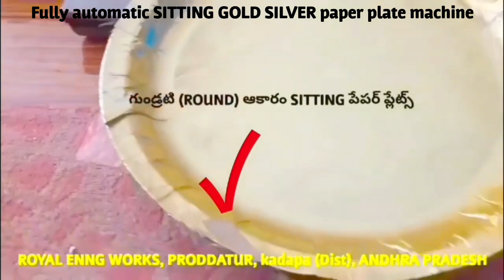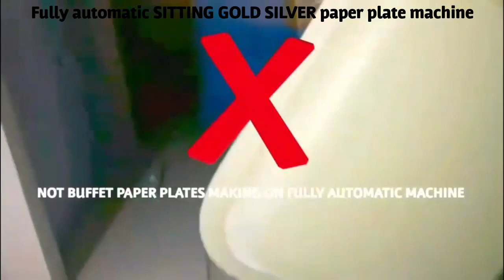Full details types of paper plate making machine semi automatic hydraulic fully automatic in telugu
For
PRODDATUR
YSR (KADAPA) DISTRICT
ANDHRA PRADESH
INDIA

2020 SMALL SCALE INDUSTRIES/INDUSTRY BUSINESS/FACTORY/COMPANY/IDEAS/PLAN/DETAILS/INFORMATION IN TELUGU,
12/12 13/13 14/14 12×12 13×13 14×14 12 BY 12 13 BY 13 14 BY 14 RAW MATERIALS/PAPER PLATE SHEETS/PRICE/COST/RATE/DETAILS/INFORMATION,

2020 SMALL SCALE INDUSTRIES/INDUSTRY BUSINESS/FACTORY/COMPANY/IDEAS/PLAN/DETAILS/INFORMATION IN TELUGU,
12/12 13/13 14/14 12×12 13×13 14×14 12 BY 12 13 BY 13 14 BY 14 RAW MATERIALS/PAPER PLATE SHEETS/PRICE/COST/RATE/DETAILS/INFORMATION,

2020,SMALL SCALE,INDUSTRIES,INDUSTRY,BUSINESS,FACTORY,COMPANY,IDEAS,PLAN,DETAILS,INFORMATION,TELUGU,